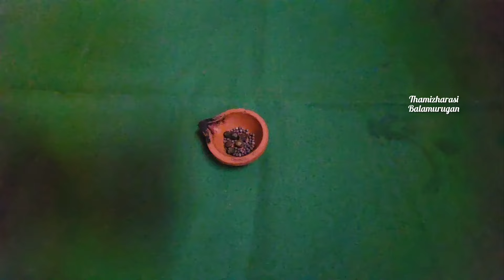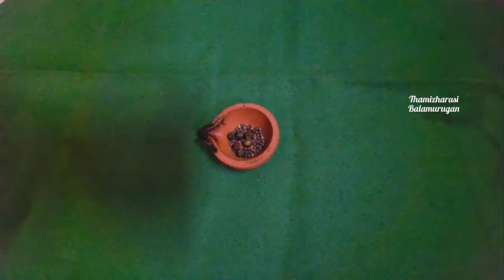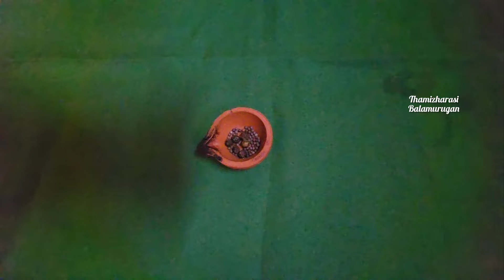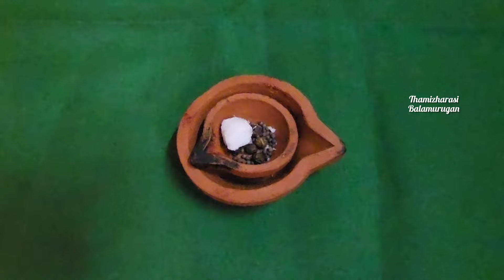அனைத்து கண்திருஷ்டிகளும் பொடிபொடியாகும்!!எதிரிகள் பயந்து ஓடுவார்கள்!